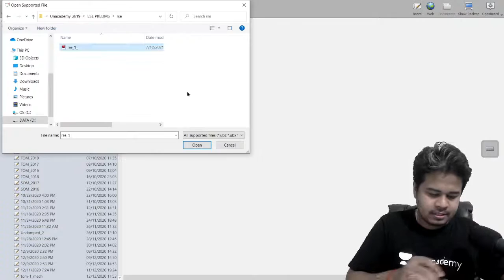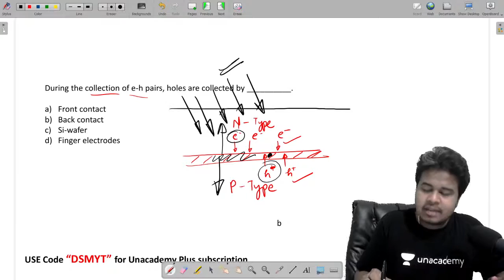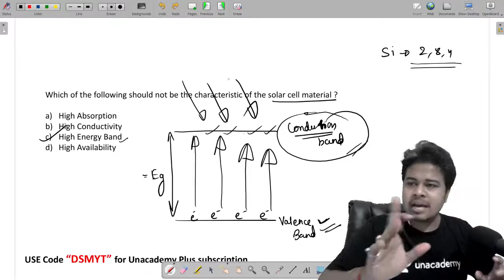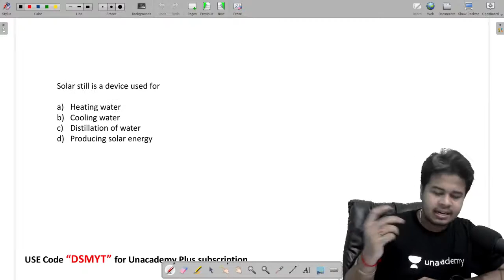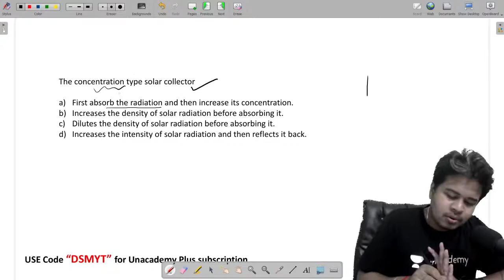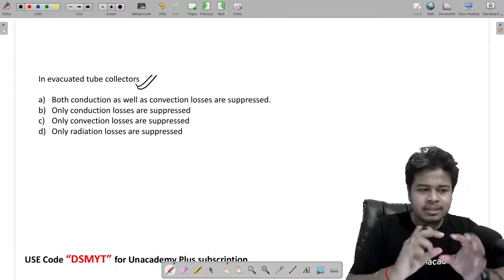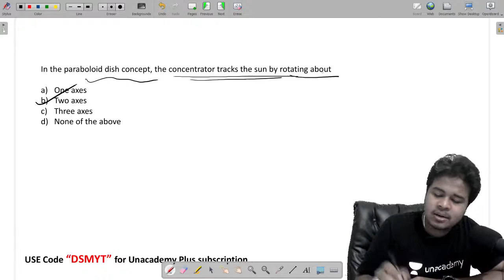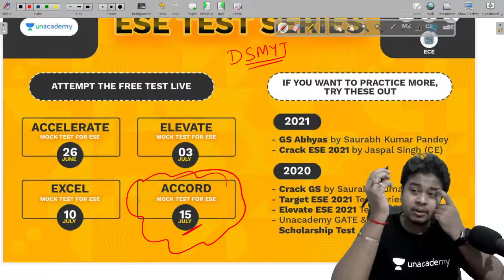Renewal Sources of Energy | Most Expected Questions for ESE Prelims | ME | Deep Sangeet Maity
In this session, educator Deep Sangeet Maity will discuss ""Most Expected Questions for ESE Prelims"" from Renewable Sources of Energy. This will be beneficial for all the aspirants of  ESE Prelims.
To take Unacademy's weekly scholarship test and win attractive prizes, enrol NOW for Unacademy Combat

For more interesting FREE content & to follow the educator, head over to Unacademy Special Classes

Get the GATE & ESE Iconic Advantage:
1. Personal Coach
2. Study Planner & Bi-weekly Reviews
3. Dedicated Doubt Clearing Space
4. Personalized Test Analysis
5. Study Booster Sessions
6. Preparatory Study Material
7. All the Unacademy Subscription Benefits
Dedicated channels for your GATE & ESE Preparation:
Join our Exclusive Telegram Channel & Group for GATE & ESE Exams:
Unacademy Subscription Benefits:
1. Learn from your favorite teacher
2. Dedicated DOUBT sessions
3. One Subscription, Unlimited Access
4. Real-time interaction with Teachers
5. You can ask doubts in the live class
6. Download the videos & watch offline
About Educator: Educator Deep Sangeet Maity has cleared GATE (Mechanical) 4 times with score 77 & 70 being the highest among four. He has 4+ years of teaching experience and teaches GATE & ESE (Mechanical) aspirants and has 11k followers on Unacademy.